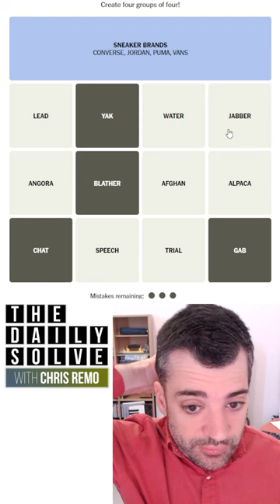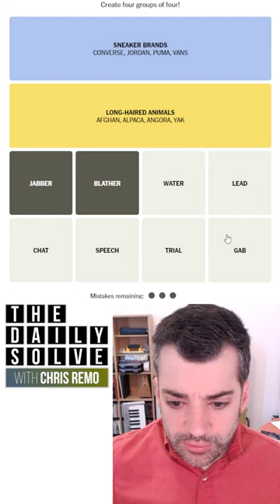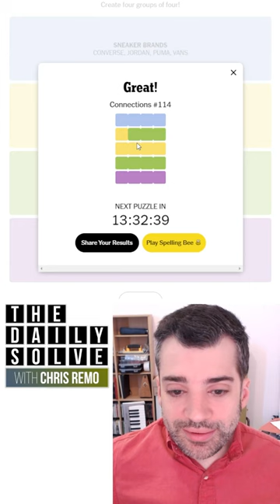Connections 114 - NYT Word Game - 3 October 2023